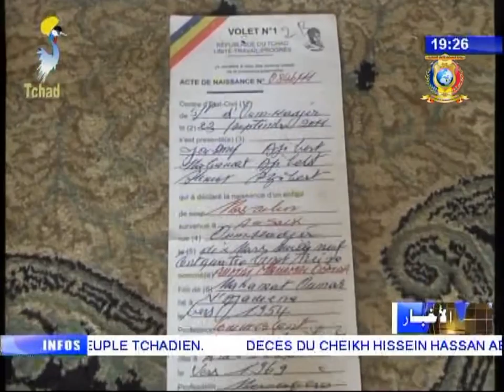1993 - 2018 ربع قرن على إنعقاد المؤتمر الوطني المستقل 15/01/2018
العناوين
1) سياسة - ربع قرن على إنعقاد المؤتمر الوطني المستقل.
2) خطاب فخامة رئيس الجمهورية أمام المؤتمرين.
3) كلمة رئيس المؤتمر خلال الجلسات.
4) شهادة مشارك في المؤتمر الوطني المستقل عام 1993.
5) تسليط الضوء على السيرة الذاتية لشبابين ولدا بعد إنعقاده.